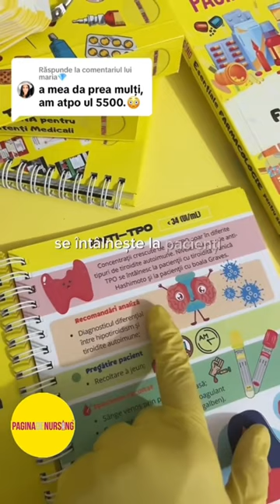ATPO/ ANTI TPO